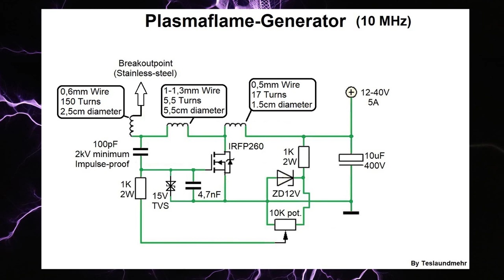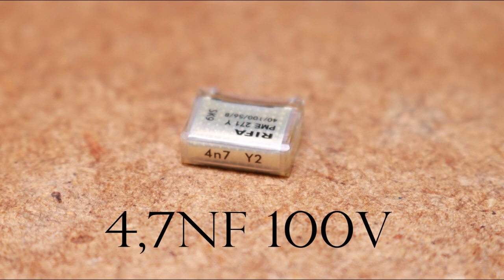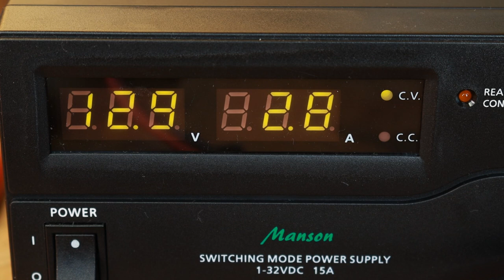DIY Plasma flame Tesla Coil - Step by Step (ft.Plasma Channel)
In this video I will show you how to built a single Mosfet Plasmaflame generator step by step.

A prayer for the fallen - by Scar H. Caballero
Aria of the sun - by Rafael Krux
Glory of thousands - by Rafael Krux
Magic drops - by Rafael Krux